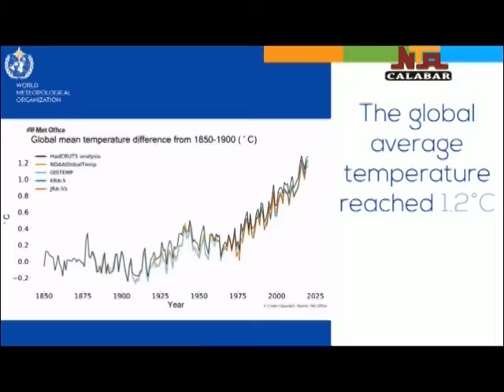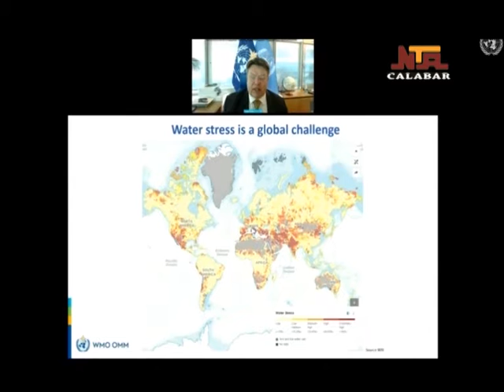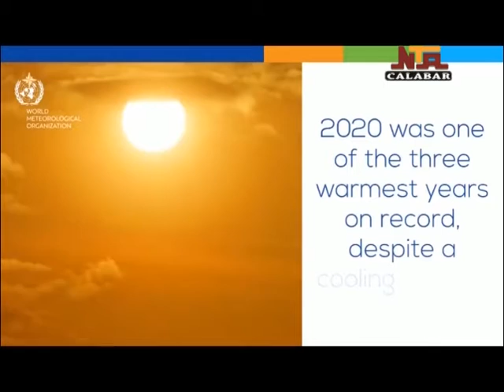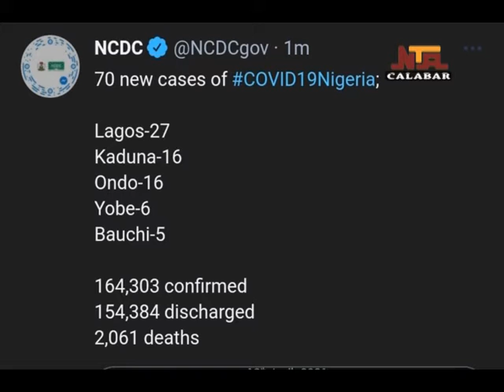NTA CALABAR NEWS 20TH APRIL,2021